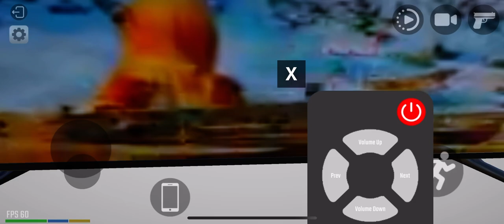Bhai Dharti TV on game cartoon